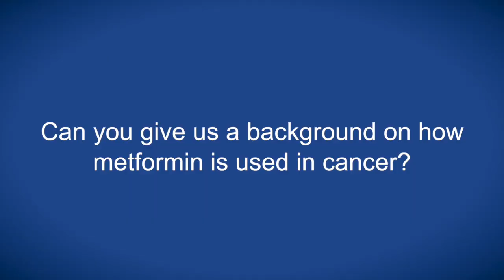Metformin in cancer prevention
Prof Pollack speaks with ecancertv at the 2016 BACR and ECMC Joint Meeting about the repurposing of metformin to treat cancer.

Metformin is a widely used treatment for type II diabetes, but has also been reported to slow tumour cell proliferation through the inhibition of the mTOR pathway.

Prof Pollack describes the clinical and regulatory background of repurposing metformin and other drugs for new avenues of research.